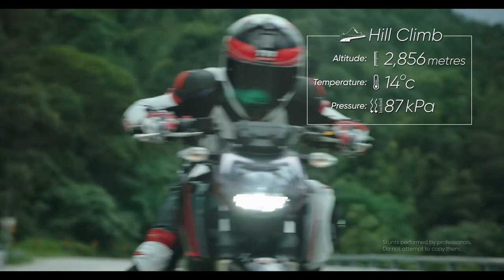Best Sports Bikes Under 1 Lakhs In India 2020 || Honda, Bajaj And Hero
Hello Guys.
Aaj Ki Video Me Baat Karne Waale hai Best Bikes Under 1 Lakhs K Baare me  And All Changes K Baare Me bhi Baat Karenge So Video Ko Pura Dekhna Taaki Saari Info. Mil Sake ...

Best bikes Under 1 Lakhs
Best Bikes In 1 Lakhs In India 2020

Best Deals For You Guys:

1.) Chain Cleaner
2.) Liquid Polish
3.) Best Mobile Holder
4.) Best Motul Chain Lube
5.) Best Face Mask
6.) Best Riding Gloves
7.) Best Night Vision Sunglasses
8.) Best Disc Brake Security Lock
9.) Best Mobile Charger For Bikers
10.) Best Hazard Flasher For Any Bike